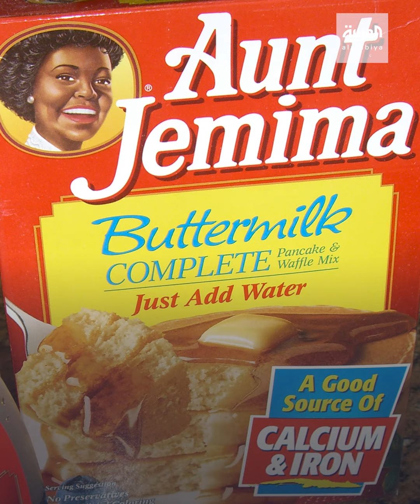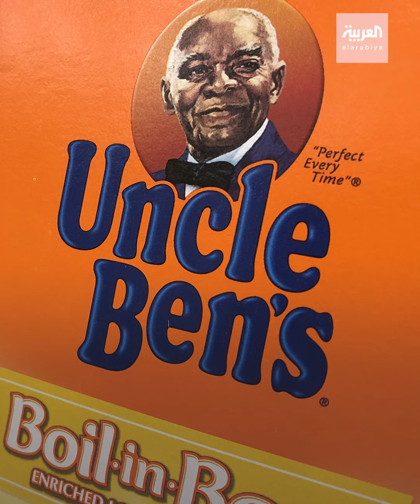شركة كويكر تزيل ملصقا عن أحد منتجاتها بسبب "التمييز العرقي"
ما بين ردود فعل مؤيدة ومعارضة.. شركة كويكر تزيل ملصقا عمره أكثر من 130 عاما عن أحد منتجاتها.. والسبب "التمييز العرقي"
ـــــــــــــــــــــــــــــــــــــــــــــــــــــــــــــــــــــــــــــــــــــــــــــــــــــــــــــــــــــــــــــــــــــ